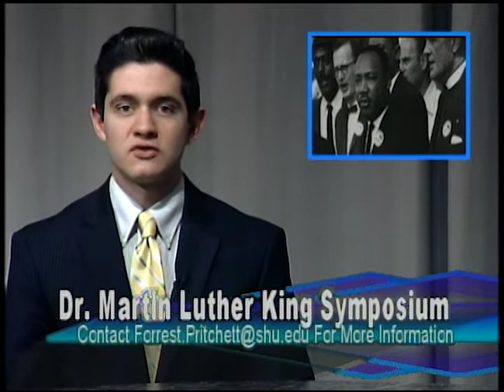Pirate News, December 6, 2018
Bob Towey and Madelyn Woodson bring you the latest in Seton Hall news, including information on the Dove Wrapping Extravaganza, the Dr. Martin Luther King Jr. Symposium and more . Andrew Sciancalepore has your Seton Hall sports update, and finally Daniel Baluch brings you your five day weather forecast for the South Orange area.

Follow Seton Hall Pirate TV on Facebook, Twitter, and Instagram for all the Seton Hall news you need to know!